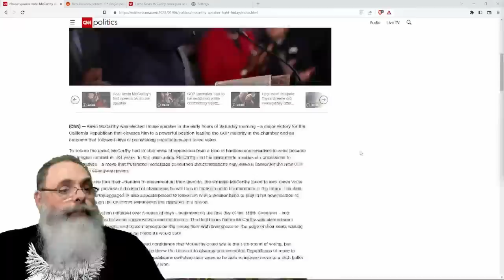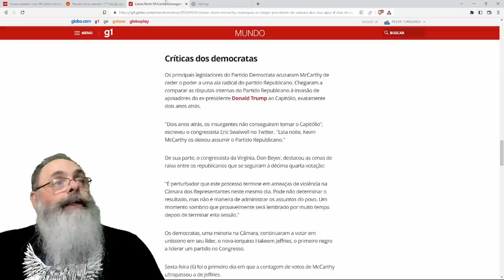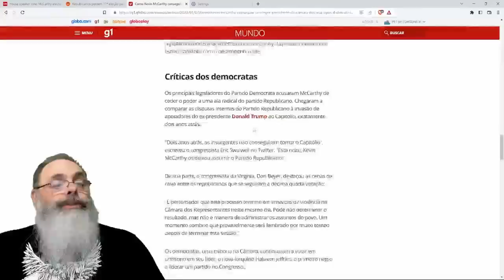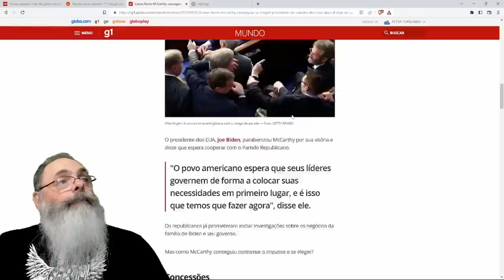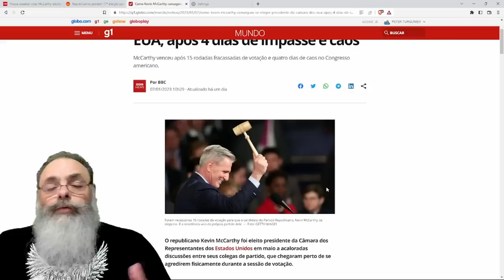REPUBLICANOS, com PEQUENA MAIORIA, precisam de 15 VOTAÇÕES para ELEGER PRESIDENTE da CÂMARA